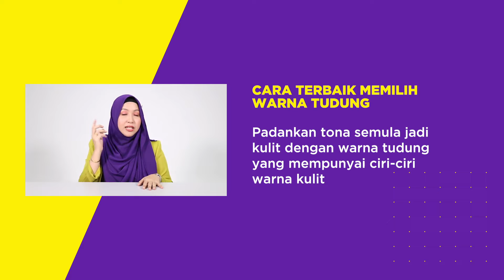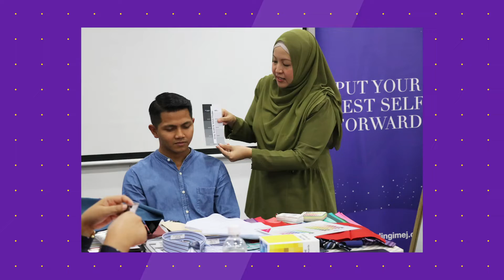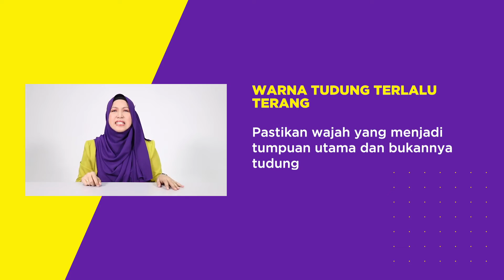Wajah Kusam Apabila Bertudung?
Ada warna tudung yang apabila cikpuan pakai, wajah kelihatan segar dan glowing! Namun ada juga warna tudung yang apabila dipakai membuatkan wajah nampak kusam dan kurang berseri.

Kenapa? Adakah kerana warna tudung itu? Atau disebabkan fabrik tudung itu?

Saya jelaskan di dalam video ini dan berharap ia membantu cikpuan mengelakkan tudung dengan sifat tersebut di lain kali.